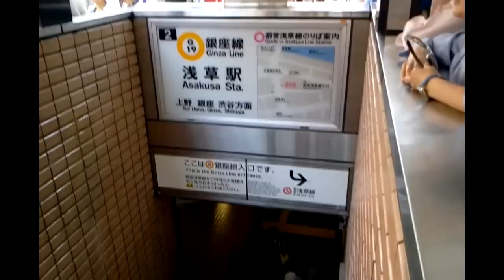三社祭 大変だ 2012年の５月の２０日 by picua.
新ビデオ　三社祭り　２０１２年の５月の２０日です　銀座線の出口にby picua.